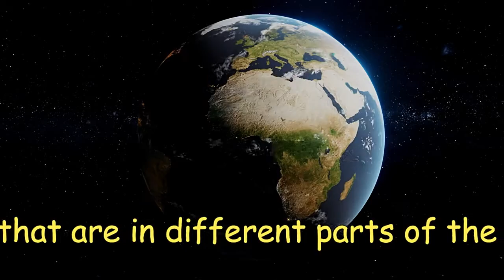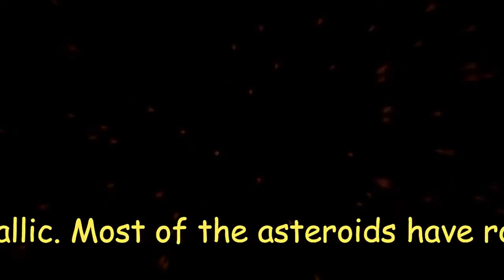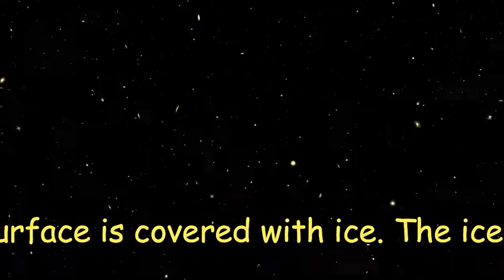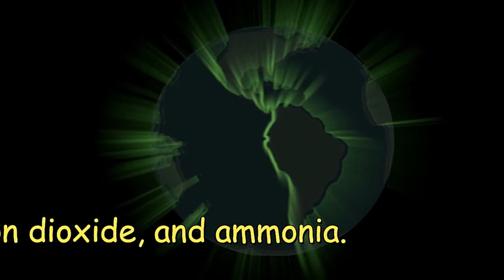Where Asteroids are Found